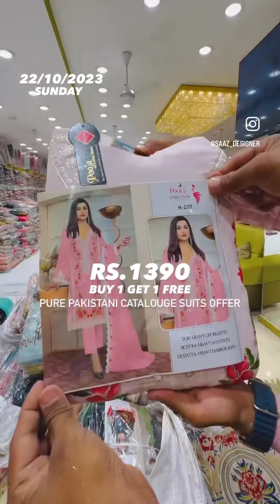BUY 1 GET 1 FREE PURE PAKISTANI CATALOUGE SUITS OFFER RS.1390 VISIT NOW 040-24440635 BIGGEST OFFER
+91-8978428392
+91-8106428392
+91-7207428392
World Wide Delivery Available 📦
𝐁𝐢𝐠𝐠𝐞𝐬𝐭 𝐖𝐞𝐝𝐝𝐢𝐧𝐠 𝐂𝐨𝐥𝐥𝐞𝐜𝐭𝐢𝐨𝐧𝐬
𝙻𝚘𝚠𝚎𝚜𝚝 𝙿𝚛𝚒𝚌𝚎 𝙲𝚑𝚊𝚕𝚕𝚎𝚗𝚐𝚎
𝐍𝐄𝐖 𝐒𝐓𝐎𝐂𝐊 𝐄𝐕𝐄𝐑𝐘𝐃𝐀𝐘